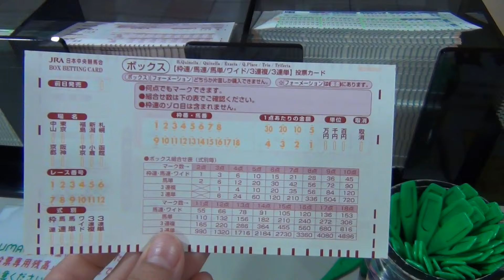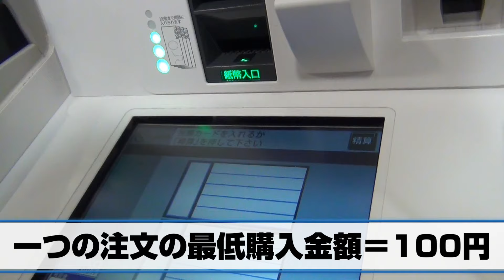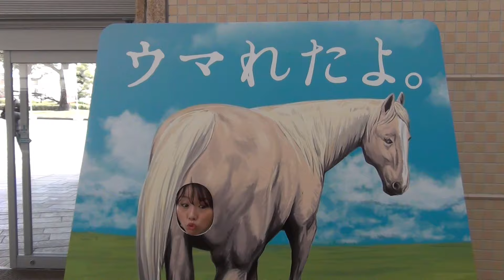小倉競馬場は子連れで楽しめる？子供と一緒に色々遊んできたよ♪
小倉競馬場のアクセス、出発前の注意点はこちら››

↓ブログ、SNSのフォローもよろしくお願いします！